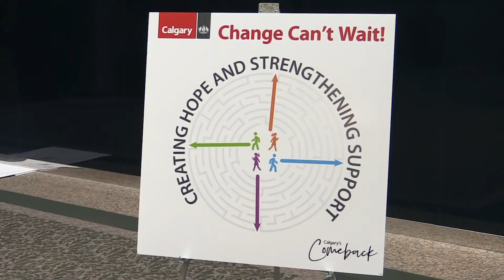Change Can’t Wait! Call for ideas to help with mental health and addiction issues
The City of Calgary, in partnership with its convened community leaders, is announcing $1 million in funding for new and innovative ideas to help Calgarians navigate and access the systems of care available in our city.

Thousands of Calgarians are affected by issues related to mental health and addictions every day. People need help, and many are falling through the cracks or getting lost between various systems of support. By coming forward with new ideas to access and navigate the important services and supports already available in our city, individuals and organizations will be building a roadmap for those who need care now. Change Can't Wait!

"We have incredible systems of support and care available in our city," says Mayor Naheed Nenshi. "What we need is to test new ideas that will make sure that those who need our help don't feel like they're navigating a maze in order to access it. The City of Calgary is putting up $1 million to find, source, and test new systems to overcome that challenge. If you're sitting out there with an idea that you think could help, please bring it forward. Change can't wait."

Karen Gosbee is the co-chair of a group of community leaders supporting the Community Action on Mental Health and Addiction. She lost her husband, George Gosbee, to suicide in late 2017.

"I felt completely hopeless," says Gosbee. "Our family was exhausted from dealing with the situation at home and I felt like we couldn't navigate the system. I didn't know what resources there were out there. We need better ways for people to access and navigate the help that's out there."

Change Can't Wait! is an investment opportunity meant to find new solutions to help Calgarians struggling with mental health and addictions challenges navigate and access the services already available. It's part of the Community Action on Mental Health and Addiction. Funding is available to quick test ideas that can demonstrate results within 120 days of receiving funding. Ideas should be ready to launch in May and report back on results in mid-September.

No idea is too small or too big. Some will be simple, complete solutions that can be implemented with minimal investments; other ideas will require more funding to move forward to that next step while showing results along the way.

Ideas are meant specifically to target issues of access and navigation for those facing problems with mental health and addiction.

The deadline for ideas is Feb. 16, 2020.

Visit Calgary.ca/communityaction to find out more and submit an idea.